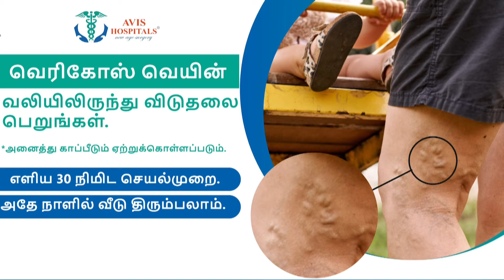8 அடி உயர ஓவியம்..இந்திய கிரிக்கெட் அணிக்காக உருகி உருகி வரைந்த ரசிகர் | India vs SA | NewsTamil24x7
8 அடி உயர ஓவியம்..இந்திய கிரிக்கெட் அணிக்காக உருகி உருகி வரைந்த ரசிகர் | India vs SA | NewsTamil24x7